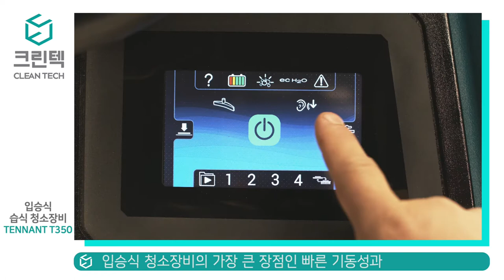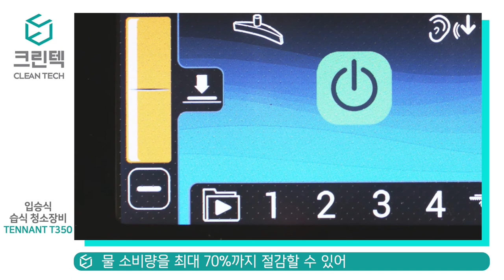[청소장비] 크린텍 T350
습식청소장비
임대가능 산업용 입승 청소차
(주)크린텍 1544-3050